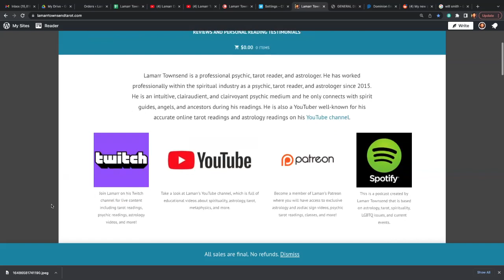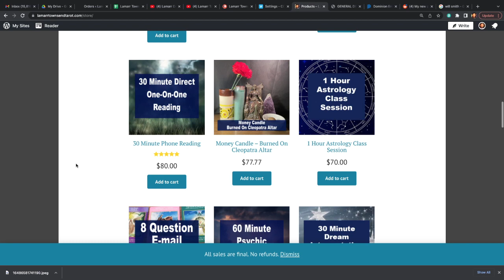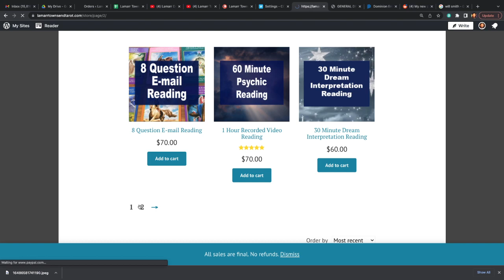THE FUTURE OF WILL SMITH PSYCHIC READING PART 1 (PART 2: YOUTUBE MEMBERS) [LAMARR TOWNSEND TAROT]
In this video I talk about and do a Will Smith psychic tarot reading. *For your own personal reading from me, Lamarr Townsend Tarot, please visit my